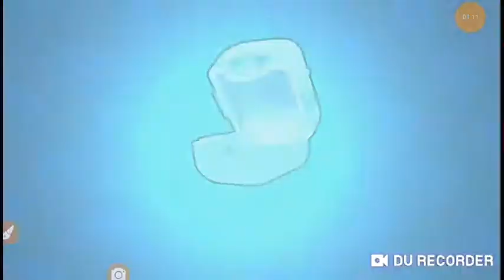17 de fevereiro de 2019